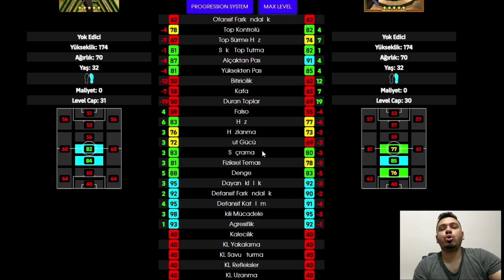DESTANSI BECKHAM vs BİG TİME BECKHAM [ EFOOTBALL 2024 MOBİLE ]